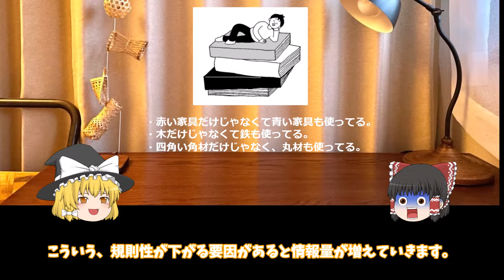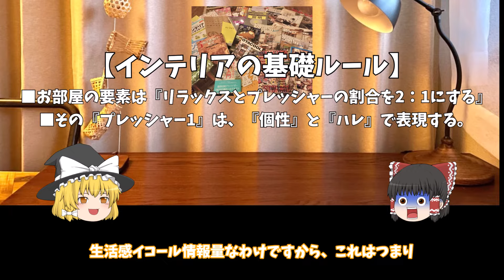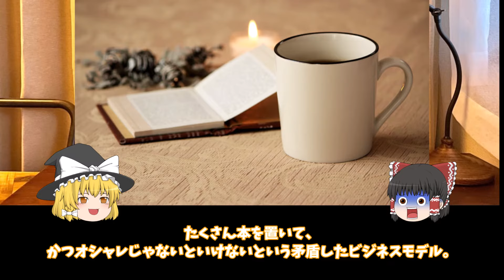【ゆっくり解説インテリア】：『①生活感の正体』『②マンガ置いたらNG問題』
■【①生活感の正体】【②マンガ置いたらNG問題】：インテリアの知識で『おしゃれなオタク部屋』

▼【規則性が大切！】：『洋服ハンガー』のおしゃれな揃え方

▼【規則性が大切！】：ディスプレイのコツ『リレーション』解説

▼【2軍のファンタジスタ！】：『断捨離すべきもの』を正しく選別しよう！